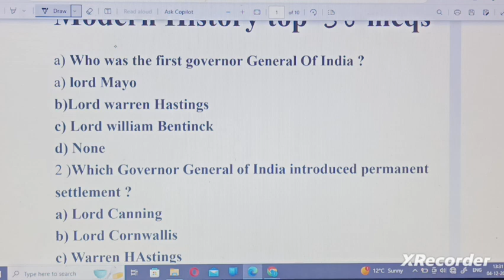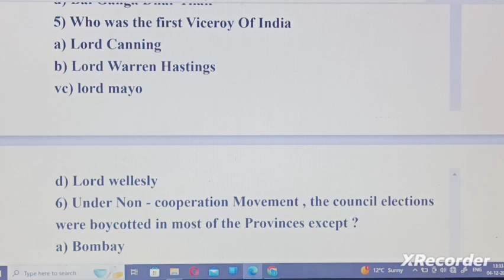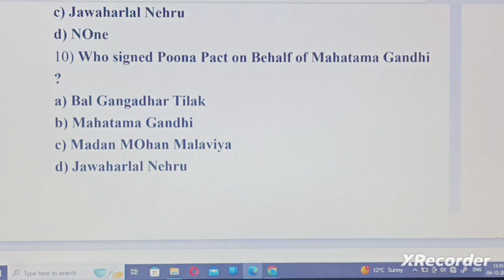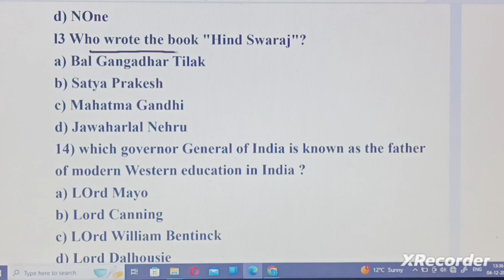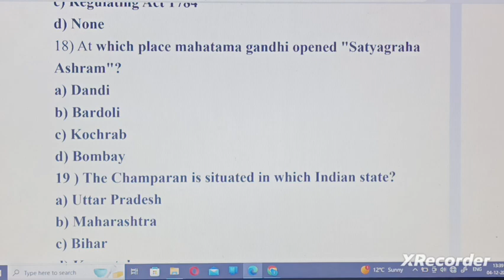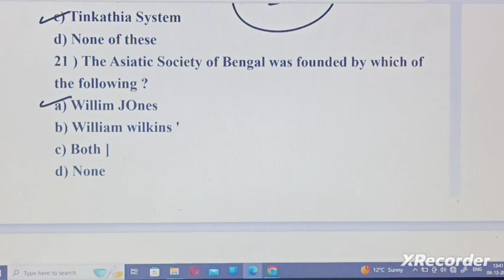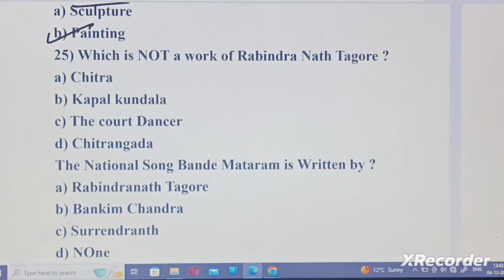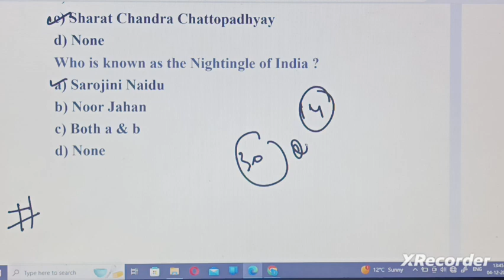modern history top 30 mcqs by Aamir Sir in kashmiri language JkssbVLW/FAA